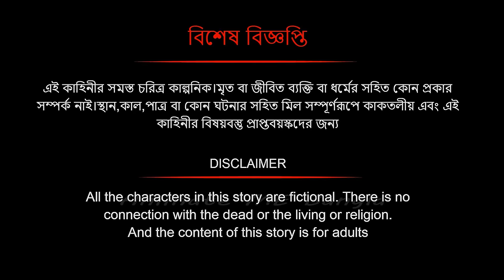witch of the palm tree Part 2 | Saras bou 181 | Animate ME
bubbletoons Bangla   @bubbletoonsbangla6224